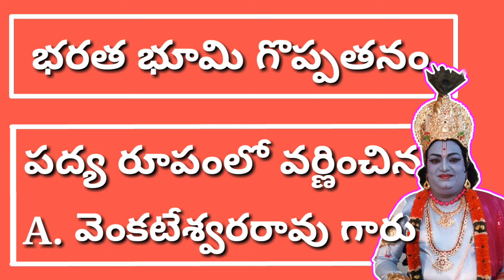భరత మాత గొప్పతనాన్ని వర్ణించిన ఏ వెంకటేశ్వరరావు/రచన : మీగడ రామలింగస్వామి/AVR/NNR DRAMA PADYALU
భరత మాత గొప్పతనాన్ని వర్ణించిన పద్యం
కరోనా నేపథ్యం లో అమ్మవారి శాంతి కొరకు మహమ్మవారిని ప్రార్ధించండి
రచన : మీగడ రామలింగస్వామి
గానం : ఆరాద్యుల వెంకటేశ్వరరావు